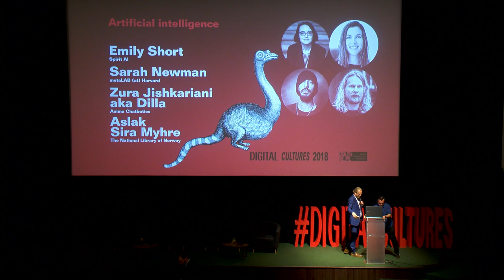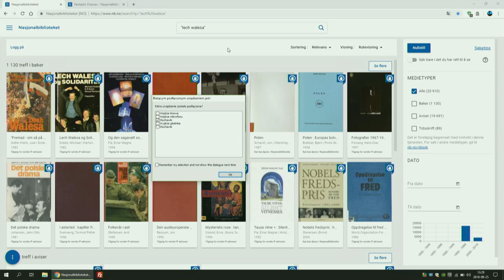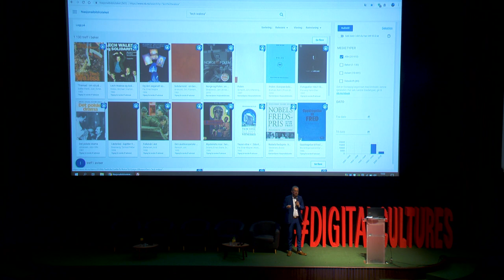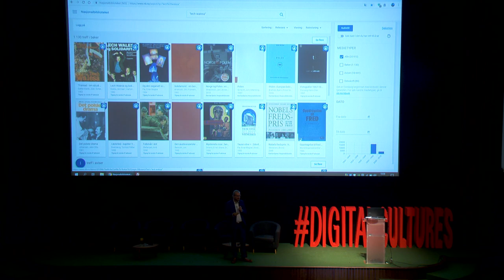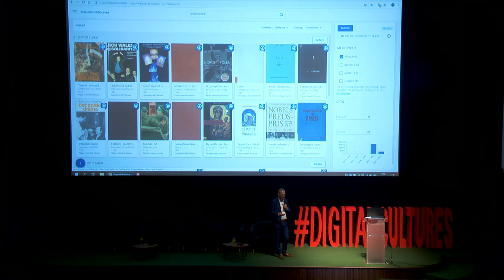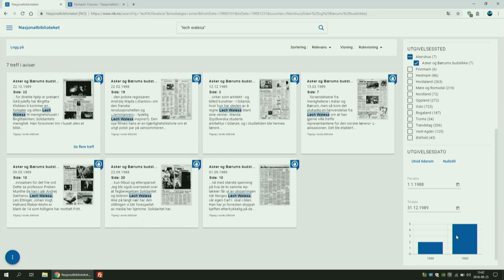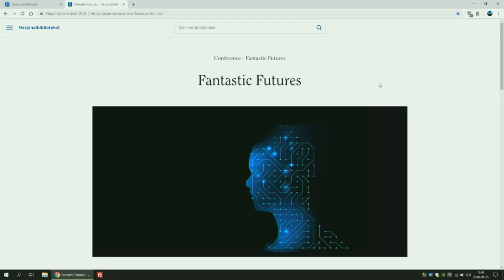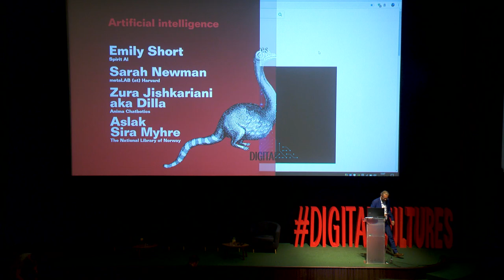Building a digital national library/ Aslak Sira Myhre - Digital Cultures 2018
The National Library of Norway is known for its unconventional, innovative digital projects. For example, for several years now it has been possible to use most of the library’s resources online, including those being published today. Recent digitisation programme covers entire corpus of all books published or produced in Norway, newspapers and broadcasts. Further advanced solutions are being planned, including some using artificial intelligence and the International Image Interoperability Framework.